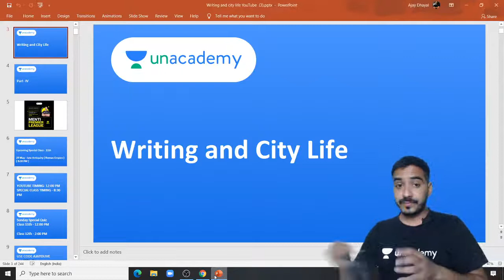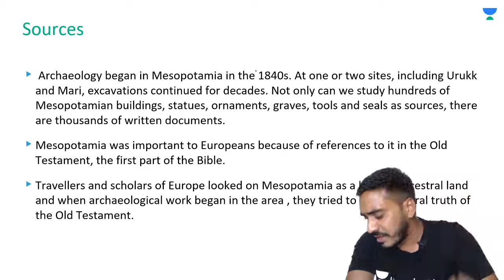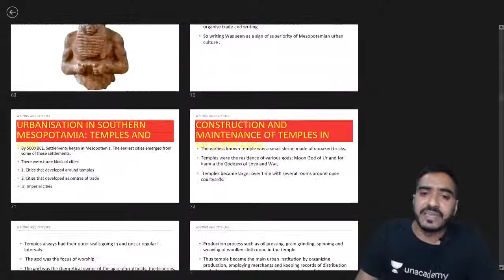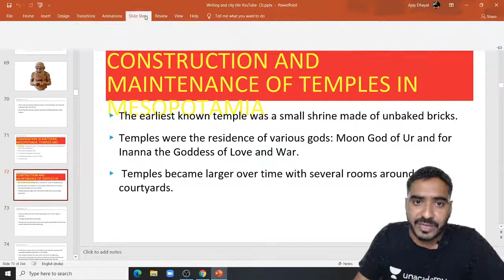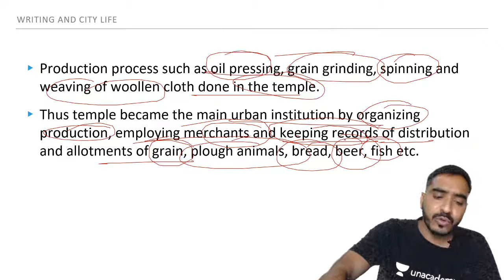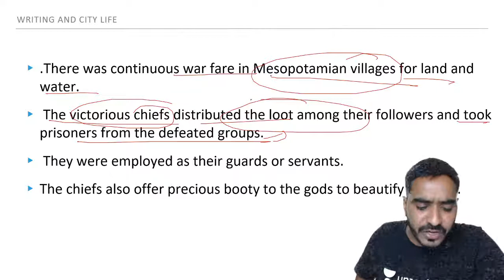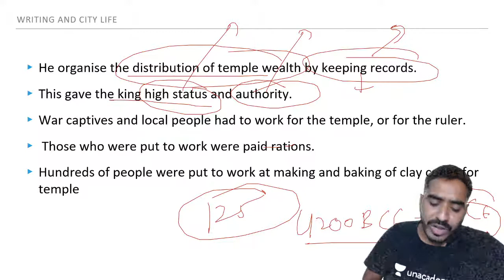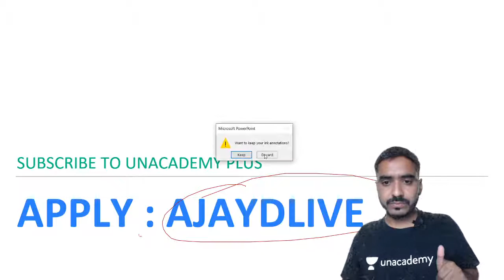Writing & City Life | Part 4 | Ajay Dhayal | History | Class 11 | Chapter 2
Ajay Dhayal Sir will be taking a session on Thinkers, Beliefs & Buildings. This is part of Class 12.

Ajay Dhayal will be taking a Menti Quiz on Bhakti & Sufi Traditions for Class 12 Learners.

Ajay Dhayal has M.A in HISTORY & B.A HISTORY HONS from the University of Delhi. Currently working as HOD for Humanities at a reputed CBSE school. Use his code AJAYDLIVE.

Benefits of Unacademy Subscription

1. Learn from your favorite teacher
2. Dedicated DOUBT sessions
3. One Subscription, Unlimited Access
4. Real-time interaction with teachers
5. You can ask doubts in the live class
6. Download the videos & watch them offline